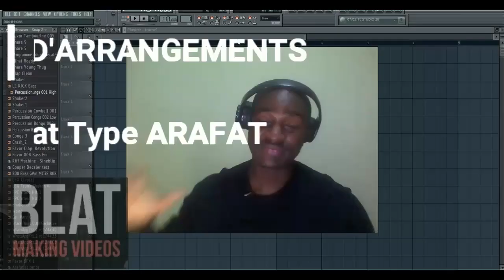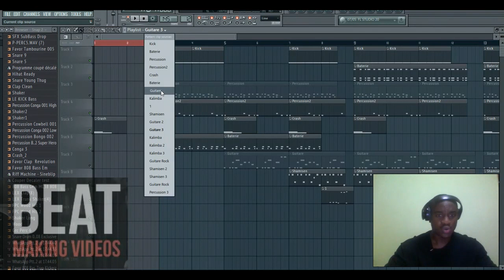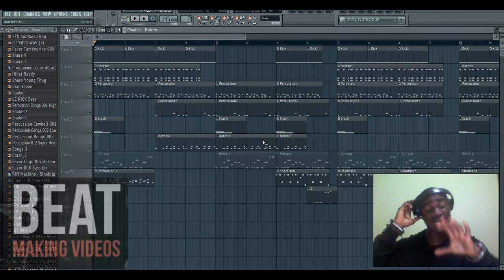5 Secrets Pour Arranger comme Dj Arafat (Bon a Savoir)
Bonjour.,
L'équipe Poll favor Beat Vous offre Aujourd’hui 5 Conseils qui vont Vous permettre de connaitre Comment faire des Puissants Beat Coupé Décalé TYPE DJ ARAFAT .

QUI SUIS-JE?